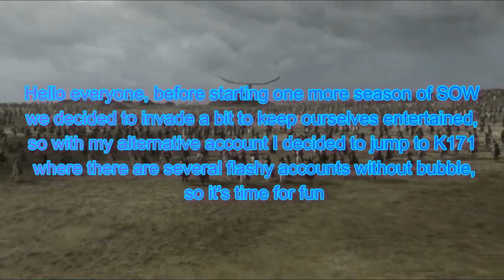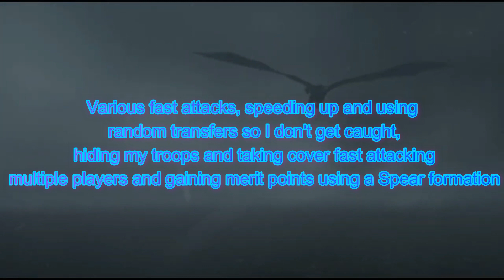GOT WIC: invasión K171 (with alternate account)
This time I bring you the invasion I did with an alter account.